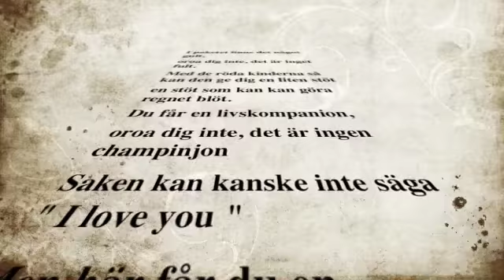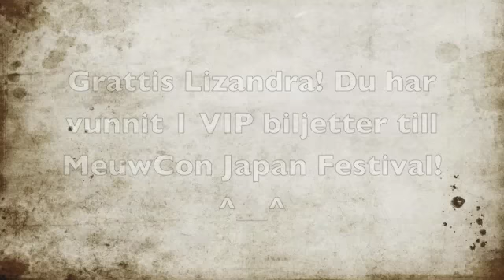Advents tävling: Julklappsrim!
Den hemliga juryn har diskuterat vilt om vem som ska vinna juryns val, i sista sekund kunde dem äntligen enas om en vinnare.

Med 309 röster har vi en vinnare av publikensval i utmaningen om engagemang, och nog har han lyckats engagera facebook över. Ett fyndigt och nutida rim minsann, som till och med slog in!

Nu närmar sig julen och vi har en utmaning kvar :)
Tack till alla som har deltagit, det har varit underbart att läsa alla fina rim!

Glad advent!
Kramar ~ MeuwCon